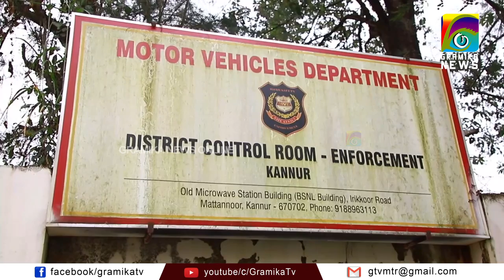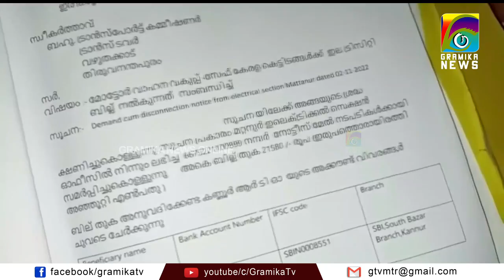മോട്ടോര്‍ വാഹന വകുപ്പ് എന്‍ഫോഴ്‌സ്‌മെന്റ് ഓഫീസിലെ വൈദ്യുതി ബന്ധം കെ.എസ്.ഇ.ബി വിച്ഛേദിച്ചു.